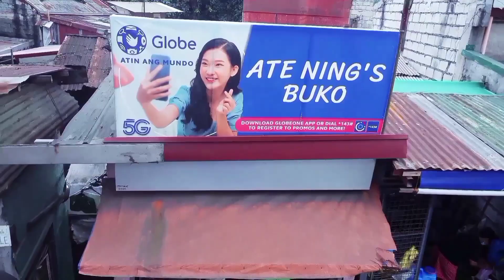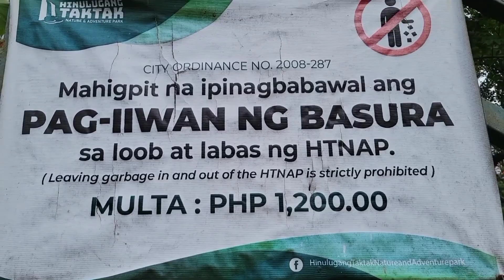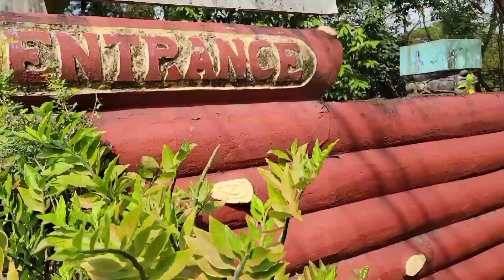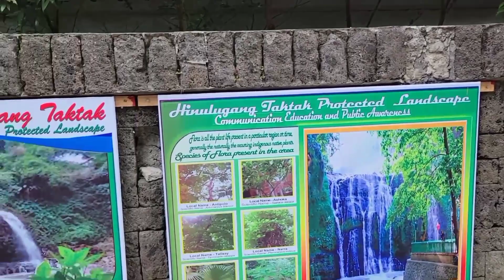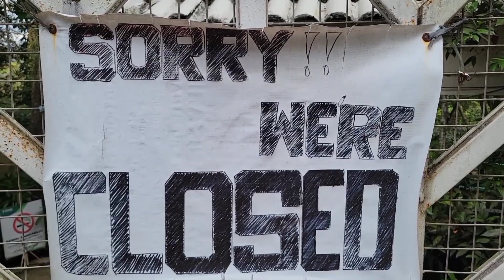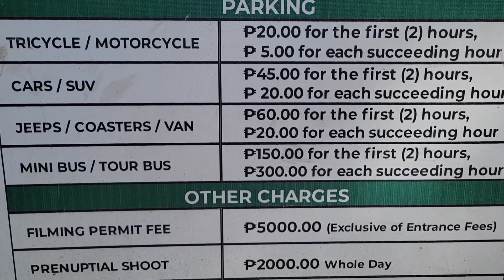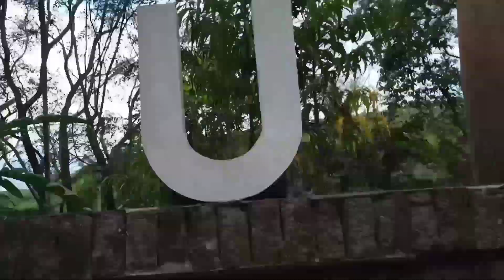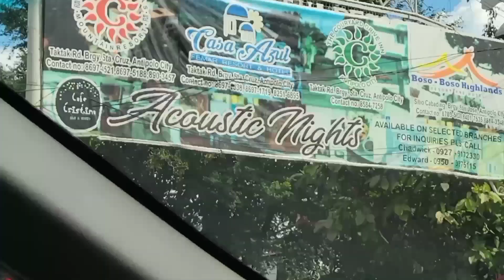ANTIPOLO HINULUGANG TAKTAK BasLag tv